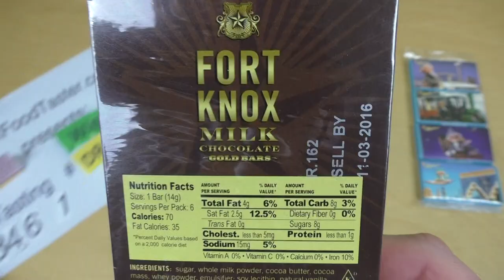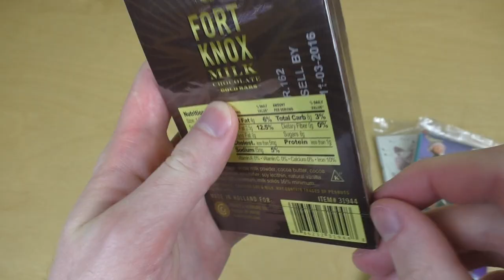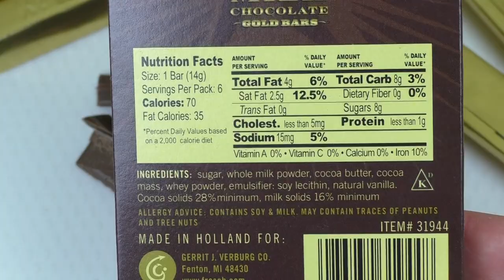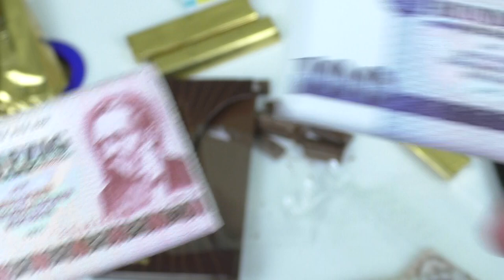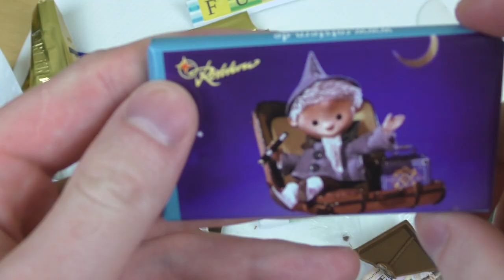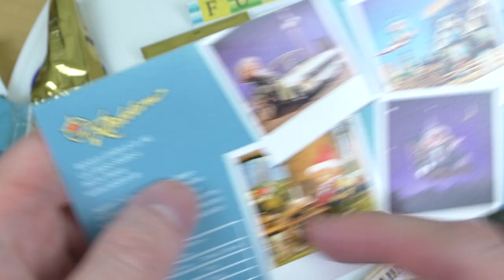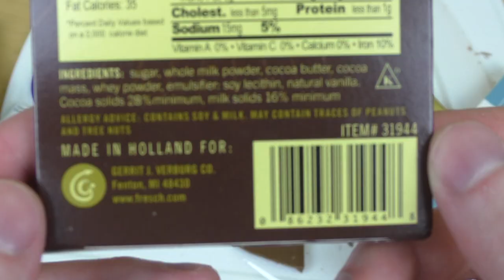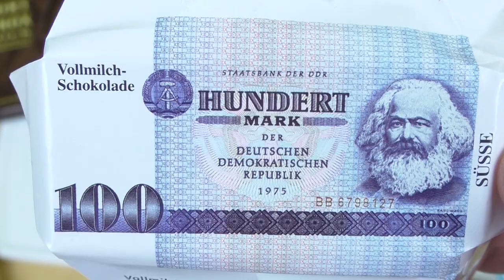Chocolate Gold Bars | Chocolate Money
This is food you buy for the interesting packaging.
German starts 6:18